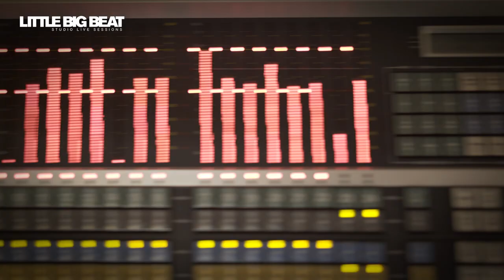THE HORNY FUNK BROTHERS - BRICK HOUSE - STUDIO LIVE SESSION - LITTLE BIG BEAT STUDIOS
The Horny Funk Brothers - Limited Edition VINYL at our LBB Store

// HORNY FUNK BROTHERS - BRICK HOUSE //
Hubert Tubbs: vocals
Lorenz Spritzendorfer: saxophone
Manfred Franzmeier: saxophone
Martin Fischer: trumpet
Markus Hoffmann: trombone
Thomas Hechenberger: guitar
Rafael Joffy Ecker: keyboards
Rue Kostron: bass
Christian Ziegelwanger: drums

LITTLE BIG BEAT PRODUCTION
// Studio Live Session was made with generous Help & Support of: NEUTRIK AG //